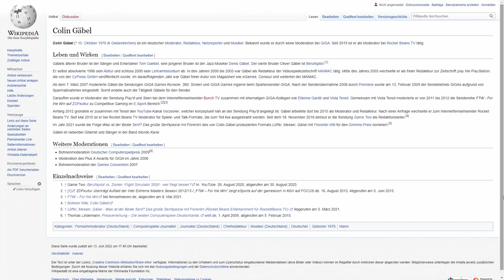Best of Rocket Beans | Best of Hades mit Colin und Eddy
00:00 Start
09:52 Streit
13:25 Let's Play
21:52 Erneuter Streit
26:16 Let's Play